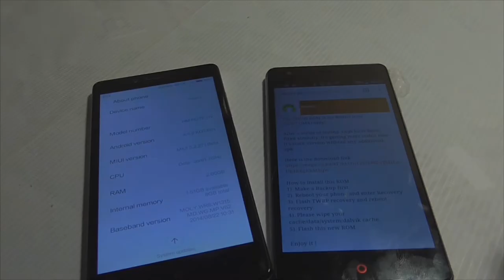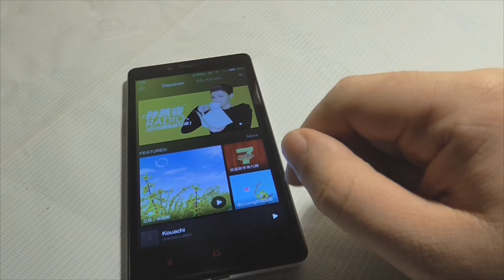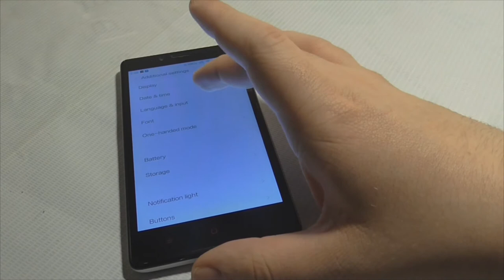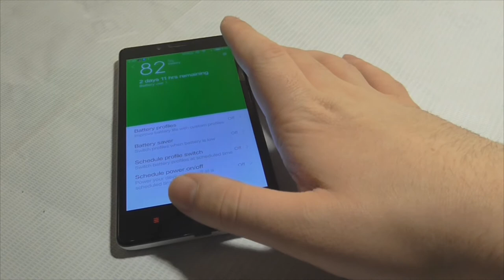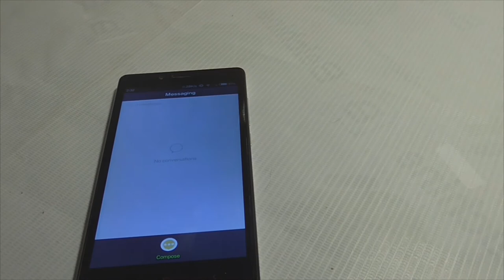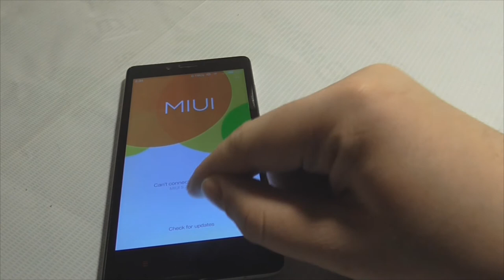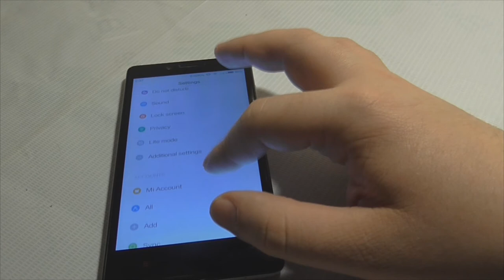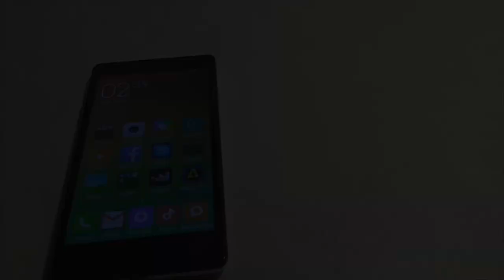Preview : MIUI 6 Bêta on Xiaomi Redmi Note MTK - Build 5.2.27 [4.4.2]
Aujourd'hui une vidéo un peu différente avec une version developer de la ROM Miui 6 sur le redmi note en MT6592.

En bêta et en anglais on peut voir une très grosse différence par rapport à MIUI 5